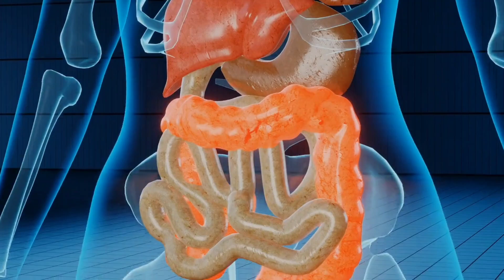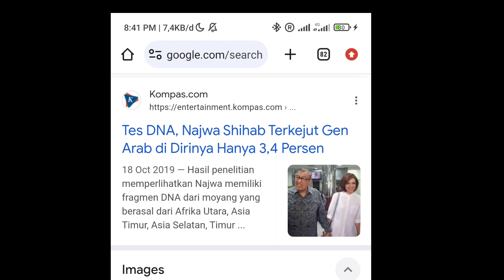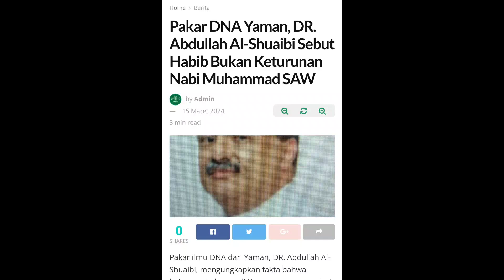Habib palsu dan test DNA